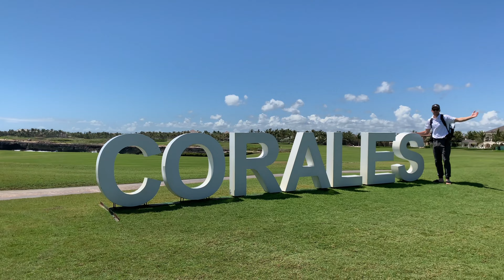GOLFING PGA Tour Course Punta Cana Corales, Dominican Republic